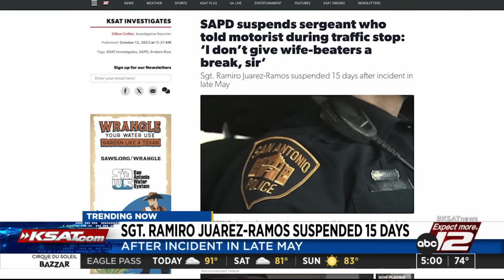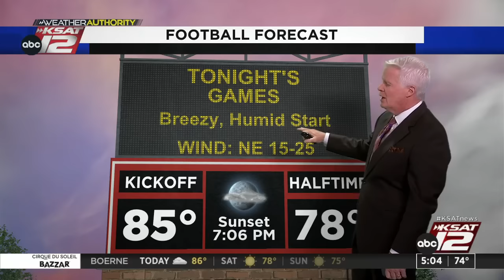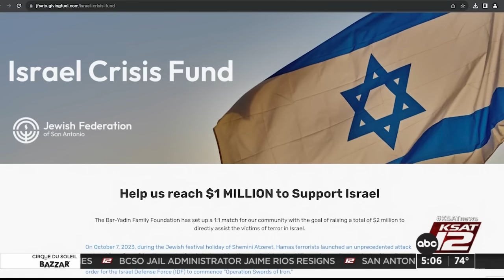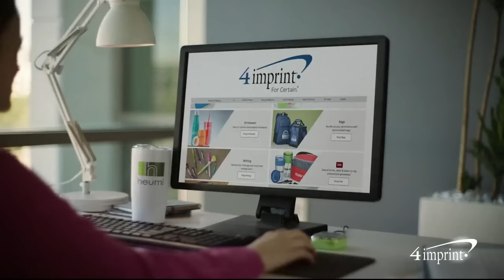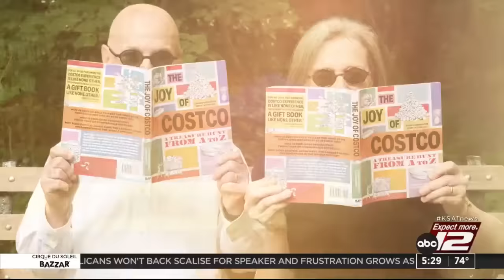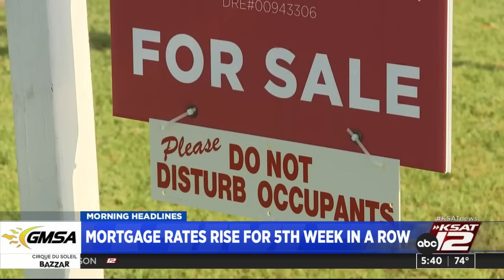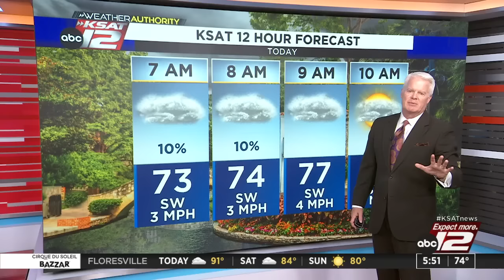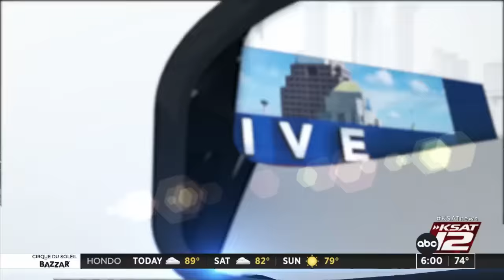Good Morning San Antonio 5:00a : Oct 13, 2023